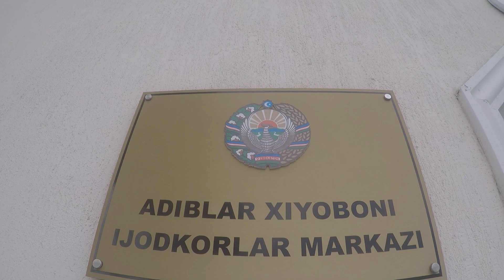Ташкент,Запуск воздушного змея, Узбекистан,развлечения молодежи,лол,Kite's Launch, Tashkent,fun,joy.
Пожалуйста, поддержите меня и мой проект!
Я путешествовую по всему миру с 8.2.2015 и посетил около 56 стран всего!
 Я делаю видео, видеоблог, истории путешествий со всех стран!
 Я прошу вашей помощи на технические вопросы, питание, билеты, визы, стоимость проживания и т. Д.
 Высоко ценю. Большое спасибо.
 Присоединяйтесь ко мне на моем канале на Youtube  Olegpetroff пожалуйста, нажмите на звонок, пожалуйста.
 Давайте путешествовать вместе!?
 Увидимся на краю света!

​I have been travelling around the world from 8.2.2015 and visited about 55 countries so far!I don't have huge budget ,no any sponsors,no legal jobs,I'm real refugee,my country is on war 6 years!
​I'm making videos,vlog,travel stories from all countries!
​I'm asking your help 4 technical issues,food,tickets,visas,accommodation costs etc.
​Highly appreciate.Thanks a lot.
​Join me on my channel on Youtube Olegpetroff please,push the bell please.
​Lets travel together!
​See u at the end of the world!

Получите 10%откат,возврат средств накарту за ваш букинг на сайте booking.com  по ссылке.

I have been travelling 5th year all around the world almost without $ and have visited 56countries .

Я странствую по миру почти без денег 5й год,был в 56 странах.

Im a professional traveler, journalist,YouTuber, guide, actor, artist,singer, chess player,teacher and very good shy guy!